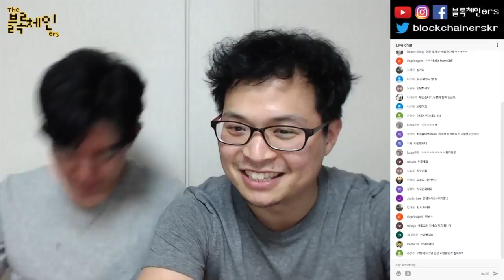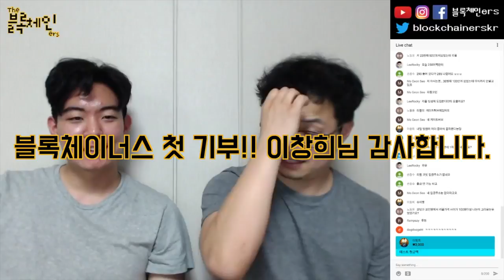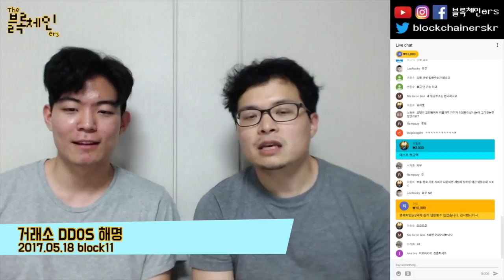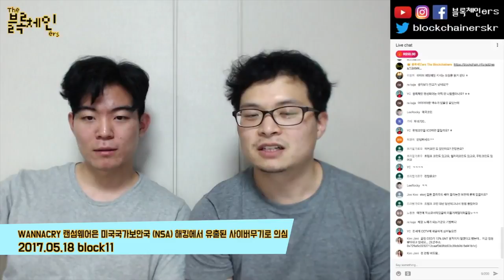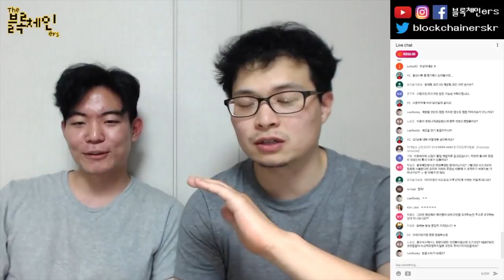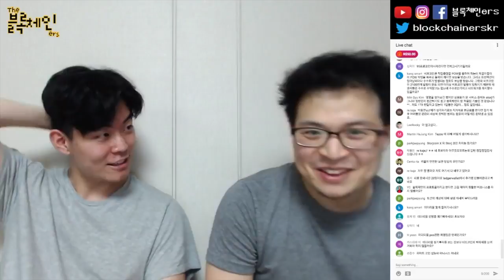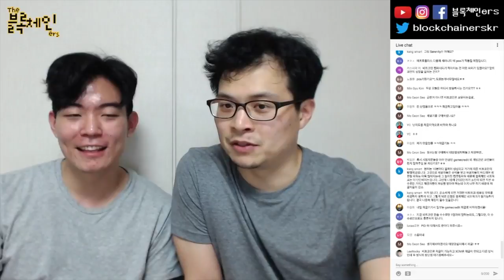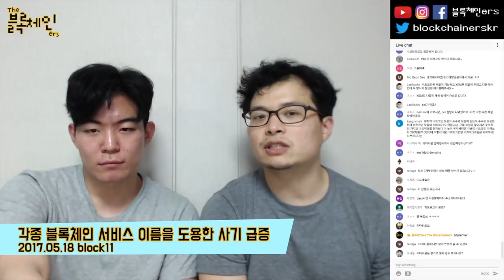17.05.18 비트코인, 이더리움, 블록체인 주요뉴스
1. 비트코인, 이더리움, 리플 가격변동 5:18
2. 거래소 DDoS 해명 11:02
3. 중국 인민은행 핀테크 위원회 개시 13:53
4. WannaCry 랜섬웨어은 미국국가보안국 (NSA) 해킹에서 유출된 사이버무기로 의심 14:37
5. 전 미국 연방수사국장 “가상화폐 때문에 범죄 추적 난해” 27:00
6. SK C&C 무역 물류 블록체인 도입 39:10
7. 이더리움 이름 서비스 (ENS) 경매 58:27
8. 비트코인으로 부동산 구매 가능 1:00:57
9. 각종 블록체인 서비스 이름을 도용한 사기 급증 1:02:54
블록체인ers SNS:

팟빵: